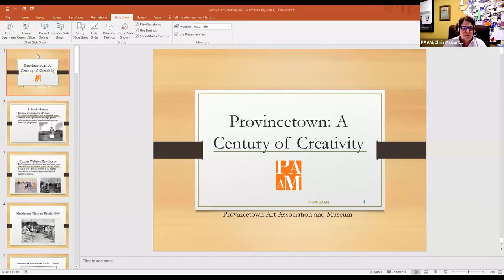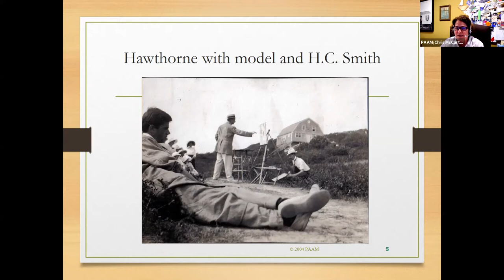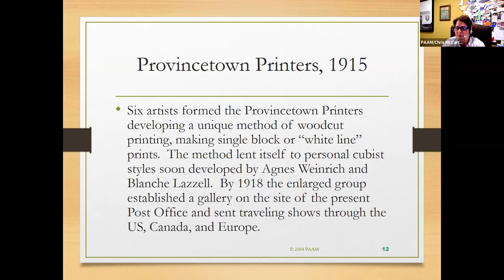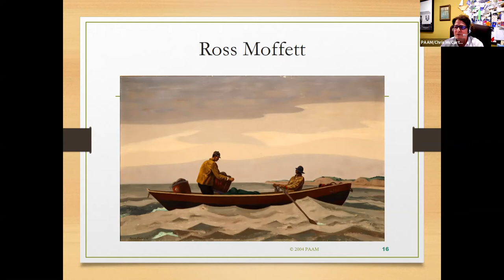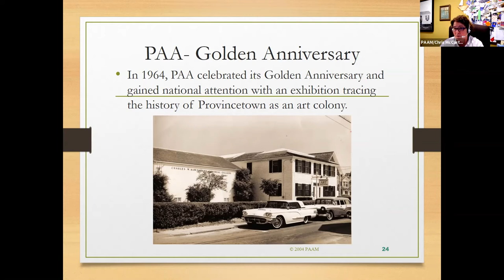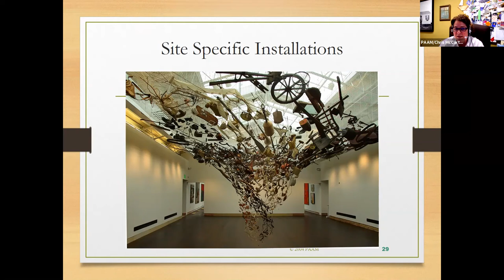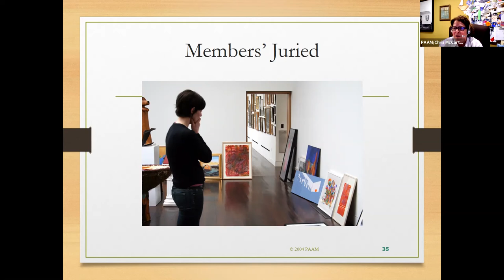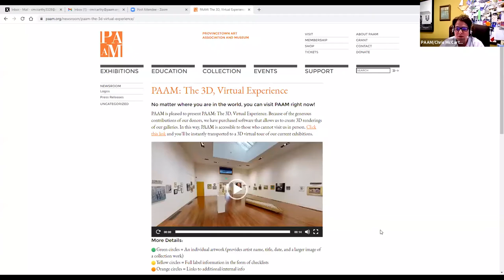Falmouth Art Center - A Century of Creativity: Online Art Talk with Christine McCarthy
Trace the art history of Provincetown, the oldest continuous arts colony in America, through the lens of the Provincetown Art Association and Museum. We will look at the beginnings and focus on tradition, controversy and growth.

Christine McCarthy is the Chief Executive Officer of the Provincetown Art Association and Museum (PAAM) in Provincetown, MA (since 2001). She is responsible for all artistic, administrative, fiscal and strategic directions of the largest presenter of Cape Cod art by national, regional and international artists.

Since 1985, McCarthy has worked in numerous galleries and museums in New England. They include the Hunt-Cavanagh Gallery at Providence College; the Yale University Art Gallery in New Haven, CT; The Erie Canal Museum in Syracuse, NY; and The Institute of Contemporary Art in Boston, MA. She received a B.A. from Providence College in Providence, RI in 1989 and an M.A. from Syracuse University in Syracuse, NY in 1992. She w